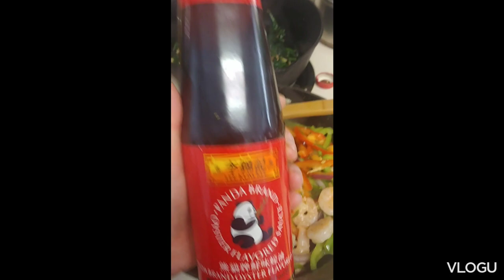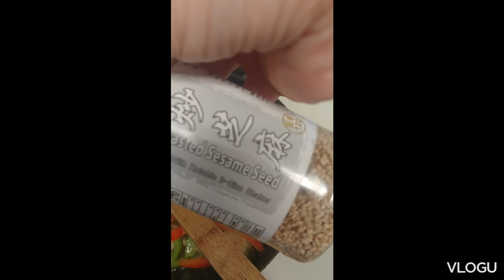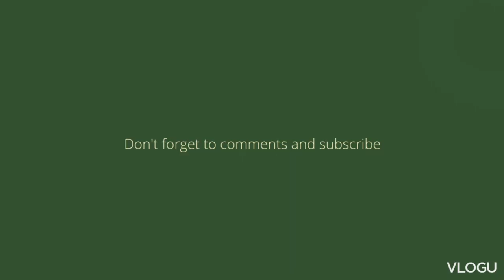Let's cook Salmon/shrimp with bell-pepper/Vegetables